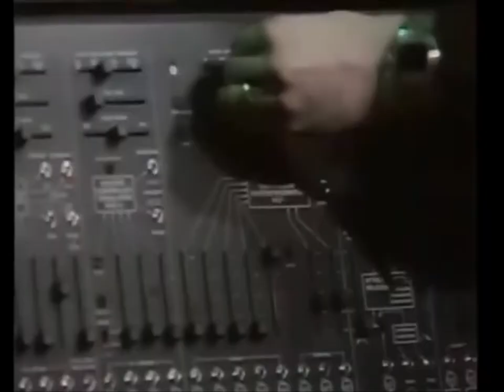Frankenstein - Edgar Winter